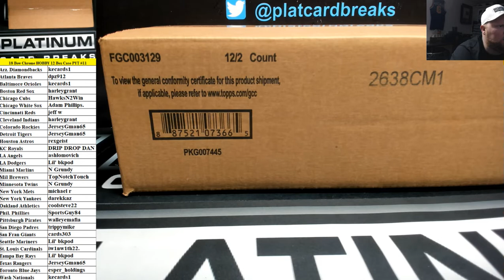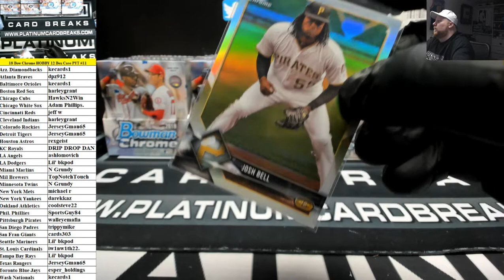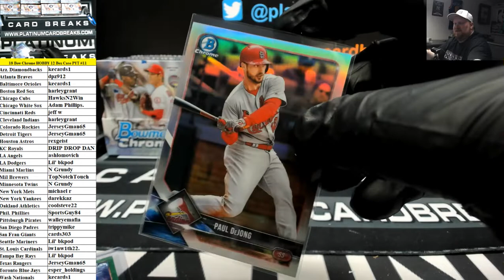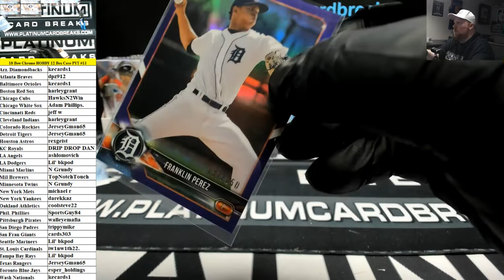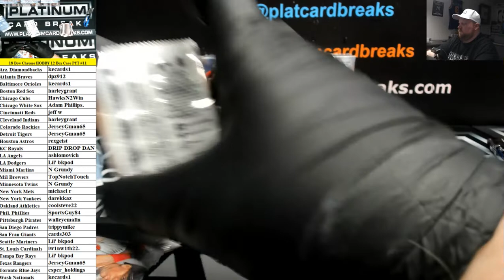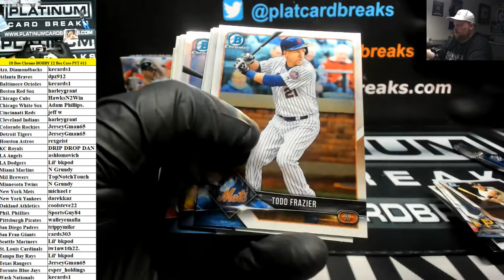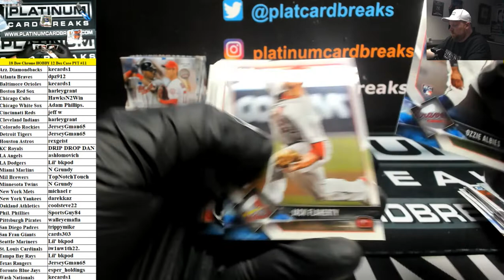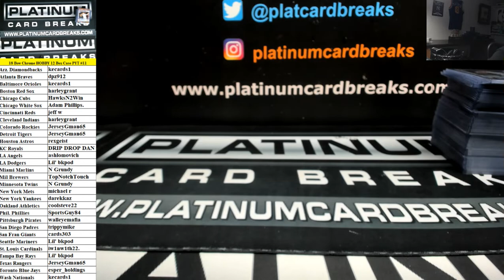2018 Bowman Chrome Baseball HOBBY 12 Box Case PYT #11